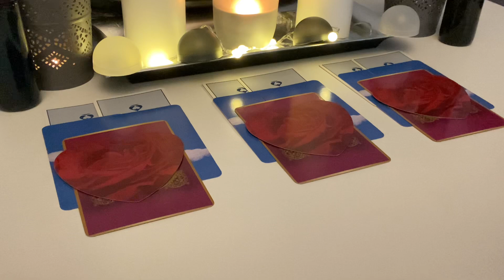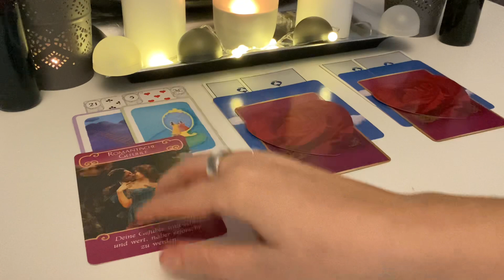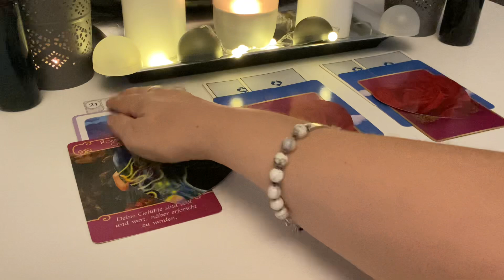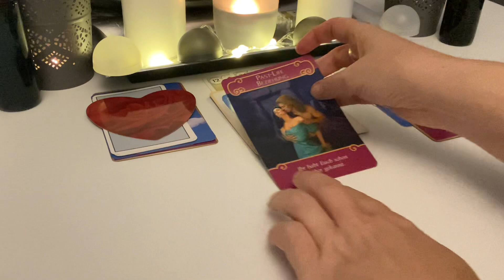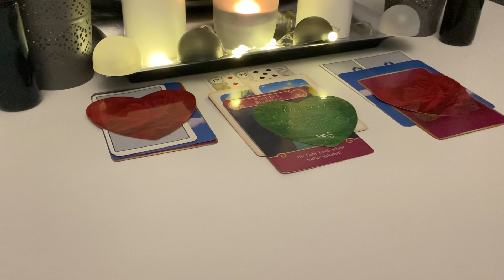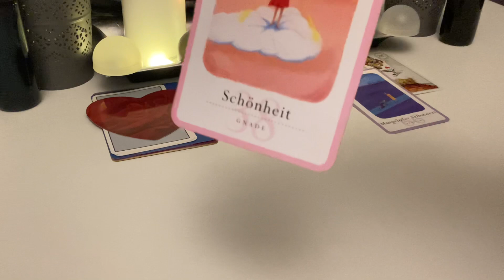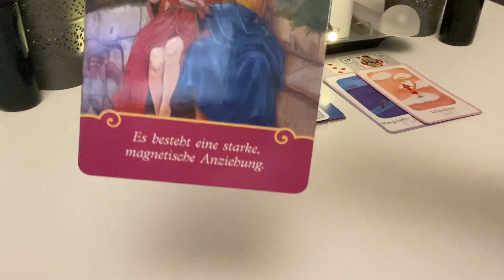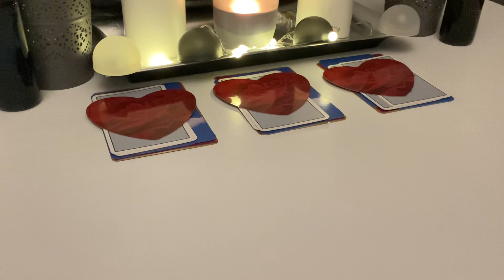Orakel | SingleOrakel | LiebesOrakel | HerzmenschOrakel | 01.02.2022-16.02.2022 Neumond zum Vollmond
sehr freue ich mich, dass Du hier bist :-)!!! Dein Orakel mit den SingleBotschaften / Dein SingleOrakel und somit Dein LiebesOrakel, auch wenn Du schon jemanden im Kopf und/oder im Herzen hast. , es vielleicht..., wegen 3. Konstellationen. , schwierig ist. , vom Neumond im Wassermann bis zum Vollmond im Löwen .:-)

Stapel 1: 03:52
Stapel 2: 14:43
Stapel 3: 25:12

AAls Diplom Betriebswirtin (FH) und klassische ;-) Bankerin, betrachte ich alles erst einmal sehr bodenständig und vor allem realistisch. Als nun schon seit über 8 Jahren Selbstständige zert. IHK-Trainerin, zert. psychologischer Coach und zert. Business Coach, NLP-lerin, zert. Ernährungsberaterin und vielen weiteren psychologischen Weiterbildungen, inklusive den Studiengang zum Heilpraktiker für Psychotherapie, den ich im August 2020 absolviert habe, bin ich auf viele Themen spezialisiert und kann Dich bei Deinen Seelen-Themen ganz sicher unterstützen und Dir wertvolle Anregungen, Impulse, etc. geben bzw. auch Deine vielleicht. noch. "schlummernden" Ressourcen/Potentiale mit Dir gemeinsam aufdecken. Ob im Beruf oder privat alle Deine Themen haben mir Dir und somit mit Deinem Seelenglück zu tun, worauf wir gemeinsam hinschauen können...

Immer wieder verwendete Kartendecks:

32 Engelkarten, Könisfurt Urania
Entscheidungs-Orakel, arsEdition
Glücksorakel, Fröhlich